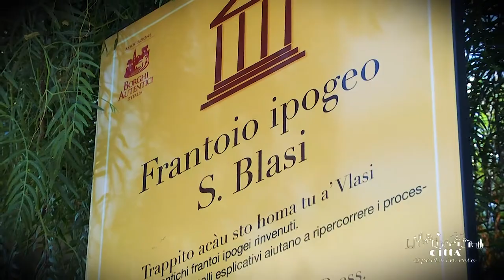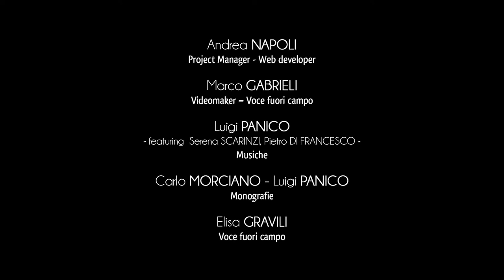Ville de Martano - Moulin à l’huile souterrain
Comme pour beaucoup d’autres villes dans le Salento, ayant une économie principalement agricole, l'existence et l’utilisation au cours des années des moulins souterrains dans la vie sociale et professionnelle de Martano a joué un rôle important pour le développement de la ville.
Dans la rue De Gasperi il y a l’ancien moulin souterrain San Blasi qui a été restauré et rendu accessible grâce à un système d’éclairage sophistiqué.